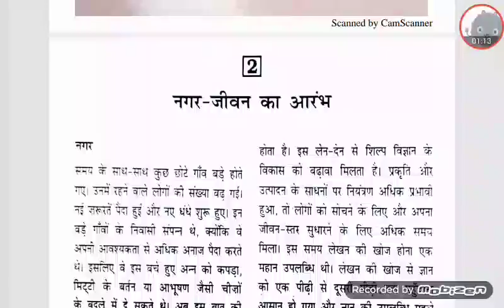NCERT history 6th class summary Part-3/NCERT summary/NCERT concept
SUPPORT_SUBSCRIBE_SHARE

"जय हिंद
वंदे मातरम"